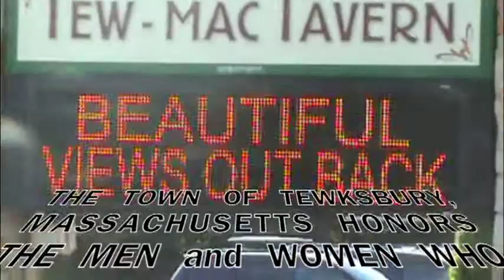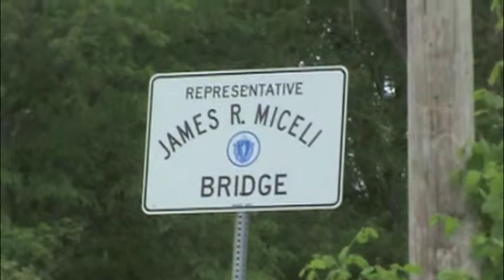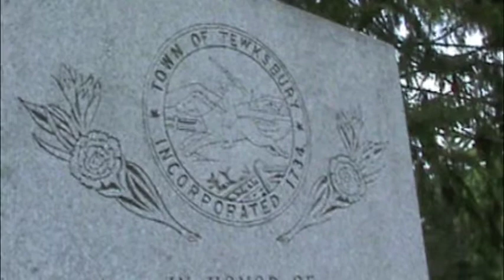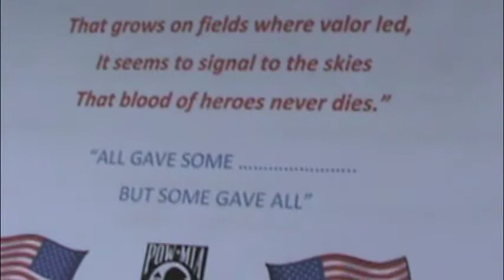2015 Memorial Day - Tewksbury, MA 3 of 5